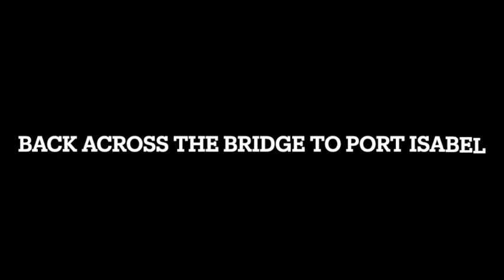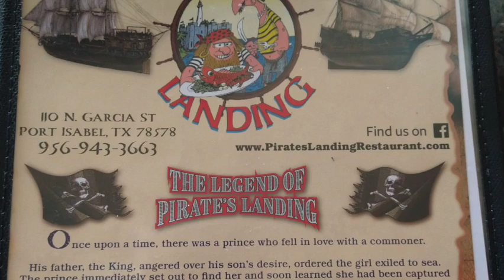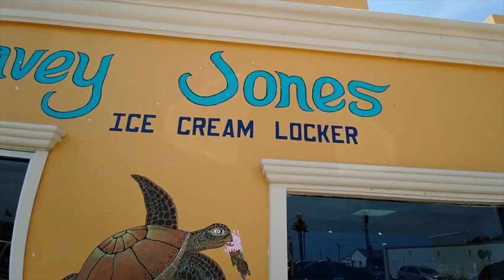SPI and Port Isabella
We go back to South Padre Island, Texas for breakfast, then cocktails at Port Isabel, TX.